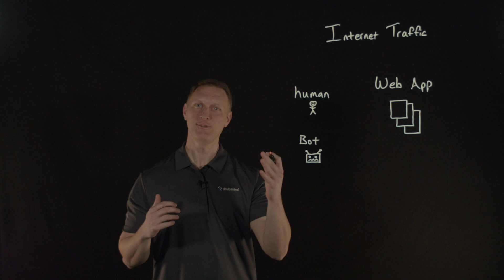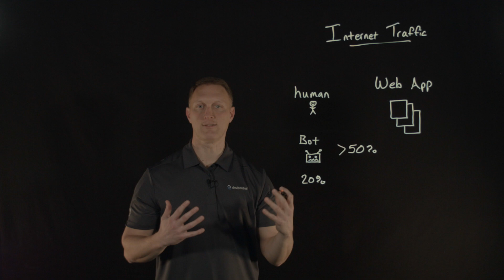Did You Know? Automated Internet Traffic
In this video, John discusses the significant role of automated traffic on the internet, revealing that over 50% of global internet traffic is generated by automated activities. He highlights the distinction between beneficial bots, such as search engine crawlers, and other types of automated traffic. The video provides insights into how these automated processes impact online experiences and the overall internet landscape.